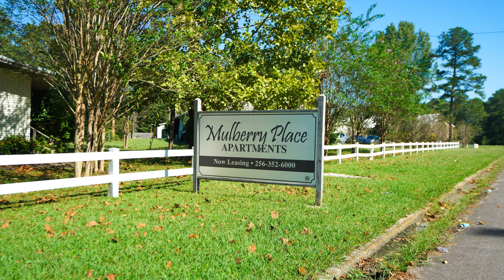Advertising Professionals-Digital Photo Creations Professional Aerial Photographer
Aerial Services Experts in  Photography/Videography